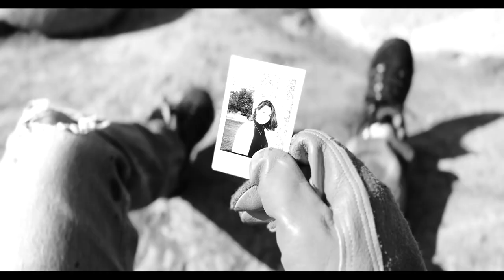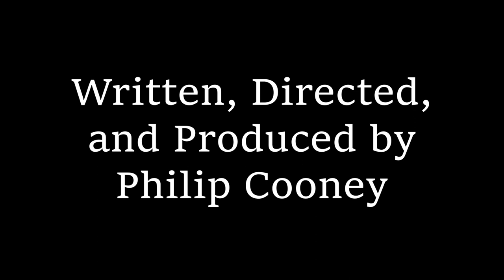Collapse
An injured man wondering the remnants of our world reflects on an old polaroid as he succumbs to his wounds.